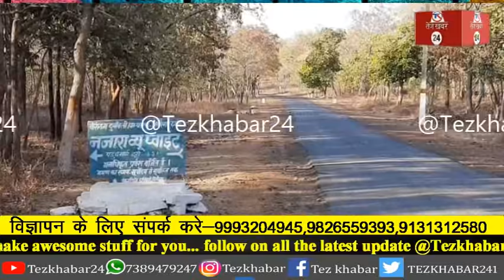सेल्फी लेते समय 250 फीट गहरी खाई में गिरा टूरिस्ट, 2 दोस्तों संग नजारा पॉइंट आया था युवक